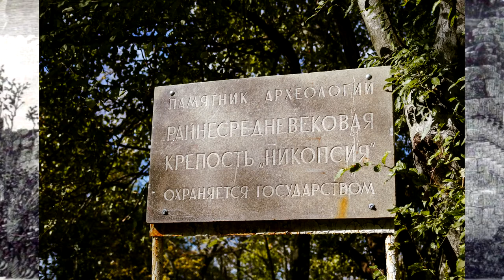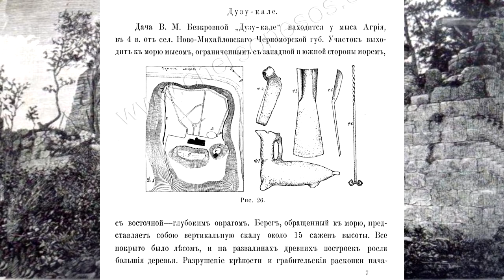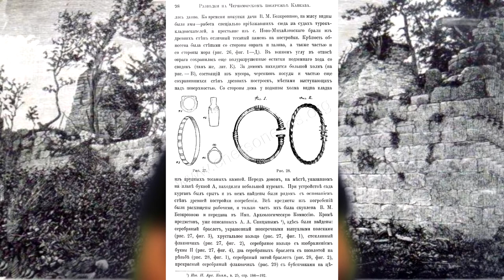О руинах Никопсии (Новомихайловская)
Выпуск, посвященный описанию находок центра Зихской епархии раннего средневековья на Северо-Западном Кавказе, древней Никопсии в поселке Новомихайловском, а также версиях об ее местонахождении.